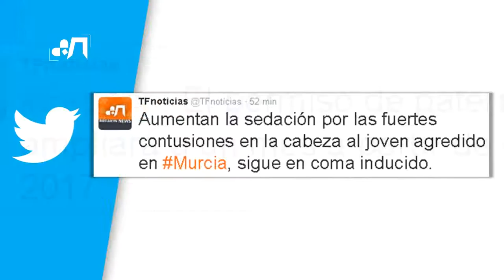Los tweets del momento 16/12/2016